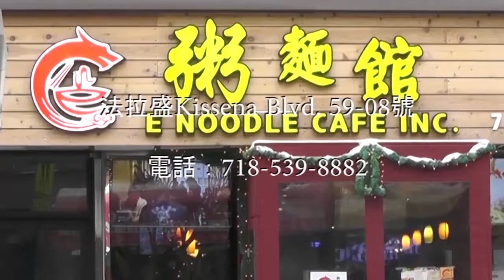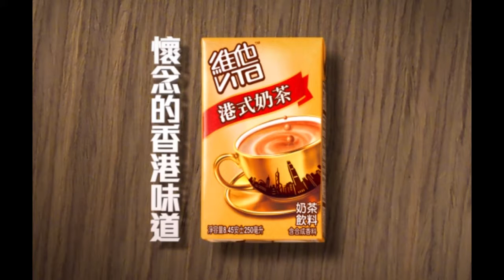錆朗 回到過去 12 28